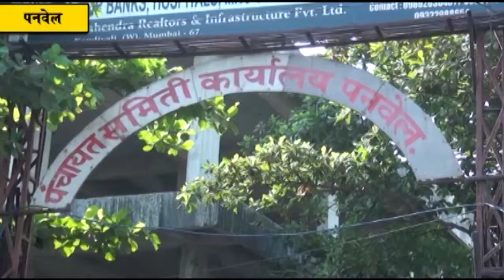गटविकास अधिकारी पक्षपाती; पंचायत समितीच्या गैरव्यवस्थापनावर निलेश पाटील यांची प्रतिक्रिया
पनवेल पंचायत समितीची मासिक बैठक अपूर्ण बांधकाम असलेल्या पंचायत समितीच्या इमारतीमध्ये घेणाऱ्या गटविकास अधिकारी आणि सत्ताधाऱ्यांच्या गैर कारभाराची पुन्हा एकदा पंचायत समितीचे सदस्य निलेश पाटील यांनी पोलखोल केली आहे. मासिक सभेचे इतिवृत्त देण्यासाठी टाळाटाळ करणे आणि आपल्या मर्जीतील लोकांना व ठेकेदारांना लाभ मिळवून देणे यामध्ये सत्ताधारी गुंतले असून गटविकास अधिकारीही पक्षपाती भूमिका घेत पळ काढतात असा आरोप निलेश पाटील यांनी केला आहे.
           शुक्रवारी (दिनांक ९ डिसेंबर) पंचायत समिती पनवेल येथे आयोजित केलेल्या सदस्यांच्या  मासिक मिटिंगमध्ये निलेश पाटील यांनी बीओटी तत्वावर सुरु असलेल्या पंचायत समितीच्या इमारतीच्या संथगती कामाबाबत आवाज उठवला. त्यावर गटविकास अधिकारी  यांनी समितीच्या इमारतीसमोरील लक्ष्मी झोपडपट्टी मधील नागरिकांनी सदर बांधकामांमध्ये घरे द्या मगच आम्ही हटू अशी मागणी असल्याचे सांगितले.त्याचबरोबर आम्हाला असे पुनर्वसन शक्य नसल्याचेही त्यांनी नमूद केले. त्यानंतर पंचायत समितीच्या आवारात पंचायत समितीच्या एका कर्मचाऱ्याला घर बांधून देण्यात आले आहे याकडे पाटील यांनी लक्ष वेधले व त्यासंदर्भात मागणी व मंजुरी आहे का असे विचारले. त्यावर गटविकास अधिकारी यांनी इतिवृत्त देण्याचे कबुल करीत वेळ मारून न्हेली. त्यामुळे इतिवृत्त मिळविण्यासाठी निलेश पाटील यांनी बराच वेळ कर्मचाऱ्यांना धारेवर धरले. दरम्यान गटविकास अधिकारी उपलब्ध नसल्याने कर्मचाऱ्यांचीही तारांबळ उडाली. अनेक वृत्तपत्र प्रतिनिधींच्या समोर हि पोलखोल सुरु झाल्याने पंचायत समिती कर्मचाऱ्यांना घाम फुटला.